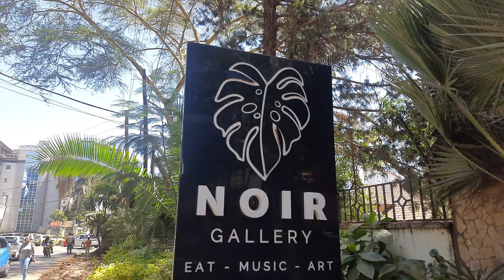AFFORDABLE RESTAURANTS TO DINE IN NAIROBI || 3 COURSE MEAL OFFERS|| REVIEWS 🥂.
I hope you are all doing okay ❤️.

The restaurant: The Noir Gallery
Location: Westlands, Nairobi.
Offer: 3 Course Meal 1650
Time: 12pm to 2pm, No reservations needed.
General Rating 10/10.

Love ❤️
Waithira.